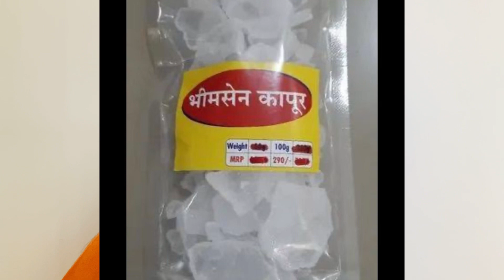मुलांच्या viralआजारांचे घरच्या घरी उपाय/ पाऊसळ्यात होणाऱ्या आजारापासून बचाव कसा करावा/@Pritiyesekar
मुलांच्या viralआजारांचे घरच्या घरी उपाय/ पाऊसळ्यात होणाऱ्या आजारापासून बचाव कसा करावा